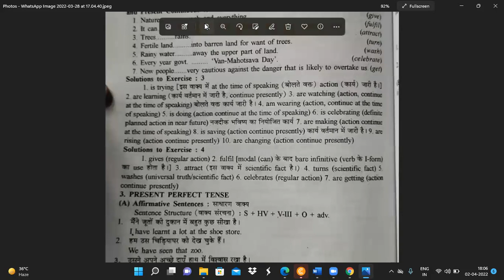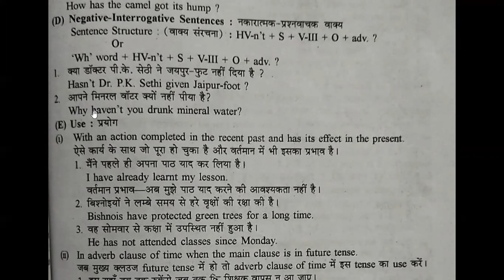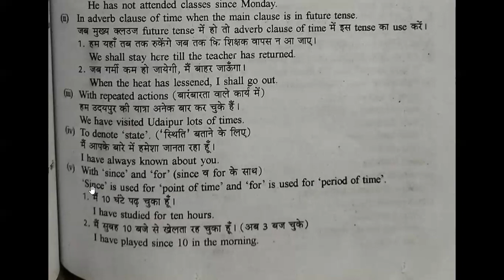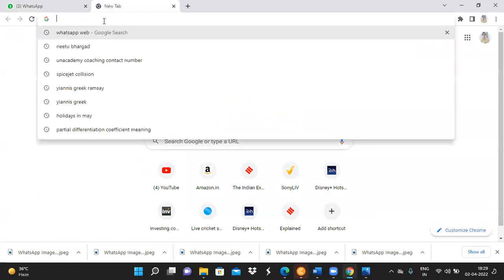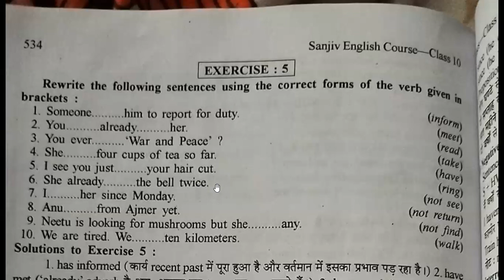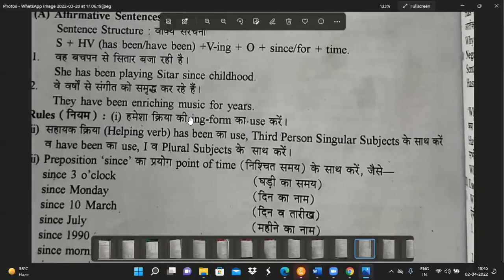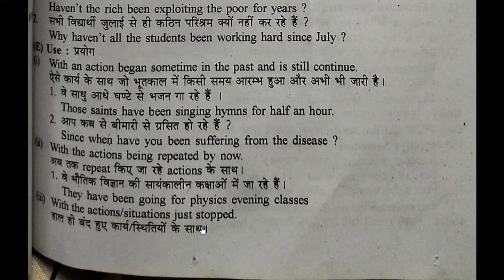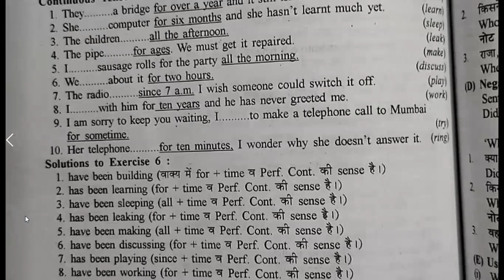ENGLISH GRAMMER -TENSES FOR COMPRTITIVE EXAM PART-3